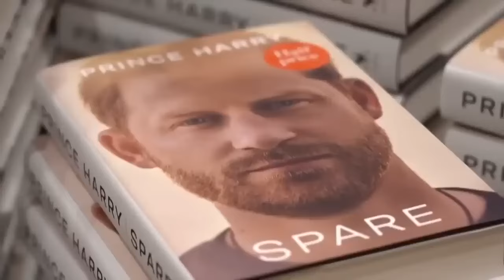Time to Strip! (Meghan Markle)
Is Meghan Markle returning to her alleged roots?